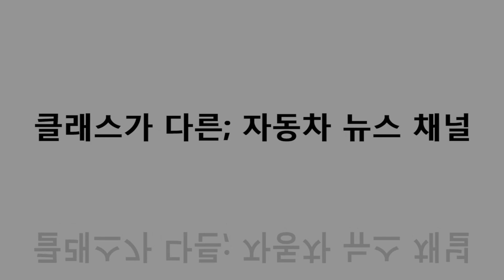K3 GT에 새롭게 적용된 가변형 무드조명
새롭게 출시된 기아 K3 GT에는 가변형 무드조명이 적용됐다. 드라이브 모드를 변경할 때마다 크래쉬패드 전면부의 GT 로고와 사이드 어드밴트의 도어 패턴도 함께 변경된다.

가변형 무드조명은 스포츠 레드, 컴포트 화이트, 스마트 블루, 에코 그린, 커스텀 퍼플, 커스텀 오렌지 등 6개 색상으로 구성됐다.

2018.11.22